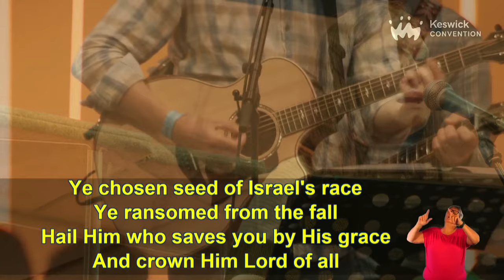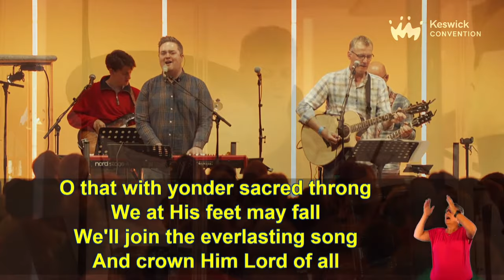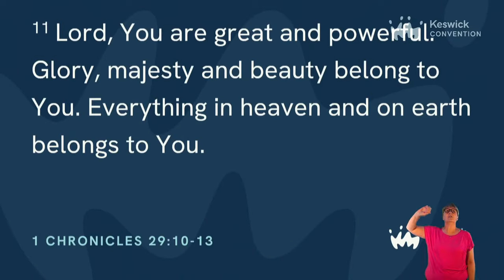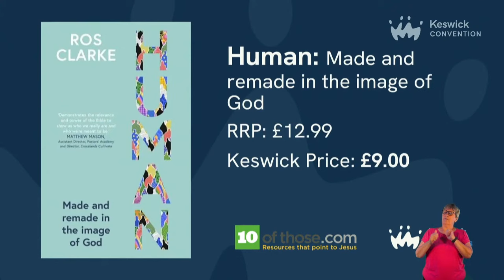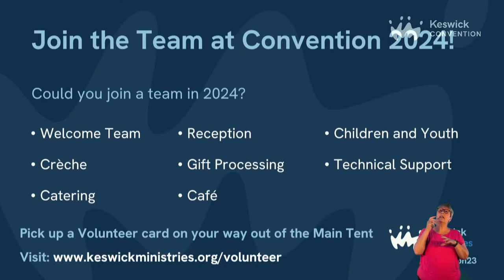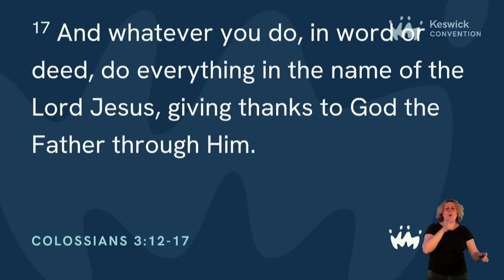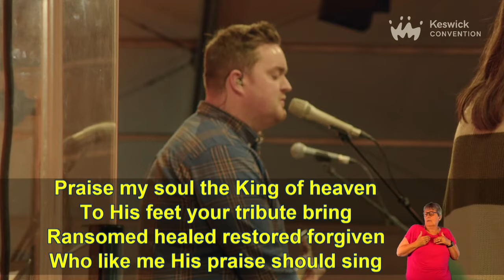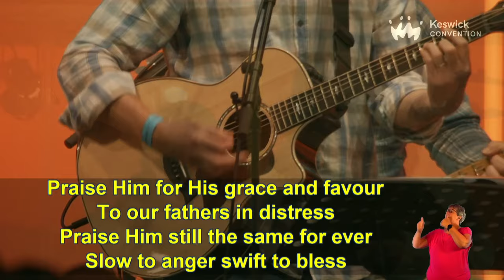Bible Reading | Made and re-made in Christ: Colossians - Jonathan Griffiths 5/5 | KesCon23 Week 2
Made and re-made in Christ: Colossians - Jonathan Griffiths
Loved: Colossians 3:12-17

As a people deeply loved in Christ, we are brought into a new kind of community and called to a new way of relating to the people of God. These relationships are shaped by the gospel and enabled by God Himself. While churches can too often be marked by dysfunction, Paul sets out for us a framework for healthy and life-giving Christian community rooted in the love of God.